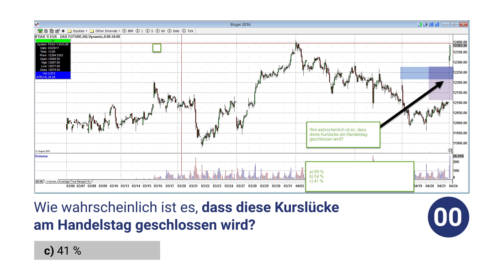tradAc Wissenstest - Frage Nr. 2 - Kennst Du die Antwort?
Bald endet das aktuelle Take-off-Seminar von tradAc, der European Trading Academy – und das neue Take-off-Seminar steht schon in den Startlöchern! Anmeldung

Mit dem cleveren Mix aus Webinaren, Classrooms, interaktiven Lerneinheiten und echten Trades bietet das Seminar die Chance, in 90 Tagen zum erfolgreichen Trader zu werden.

Dazu gibt es jetzt einen besonderen Bonus: Jeder, der sich bis zum 15. September registriert, nimmt automatisch teil an der Verlosung um einen von drei Plätzen zum großen Meet & Greet des ersten Take-off-Seminars am 29.9. in Mülheim/Ruhr. Alle Informationen zum Seminar und zur Verlosung